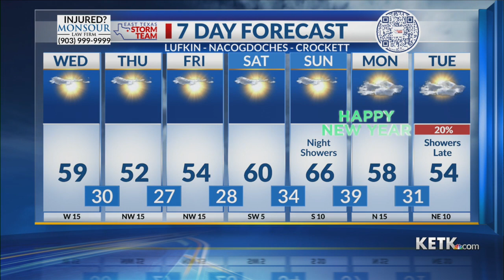Wednesday Morning Forecast 12-27-23